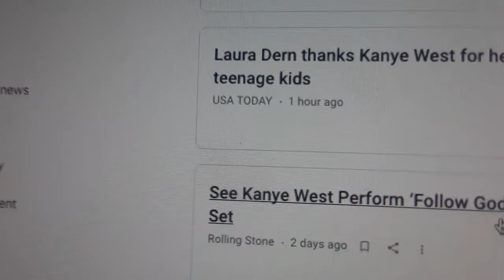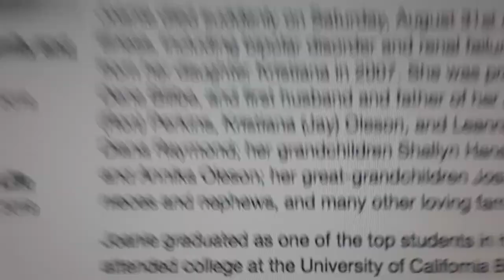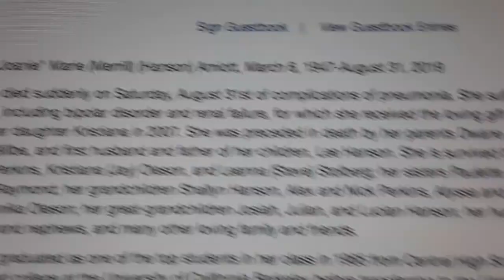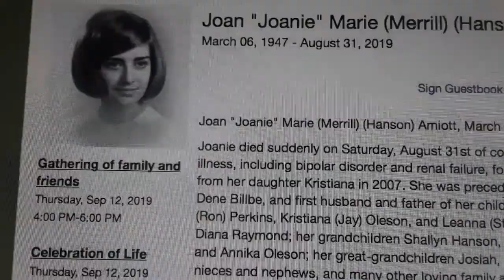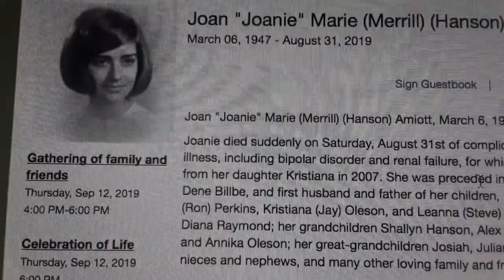Nov 9 dreams (part 2) Kanye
5:13am Idea of a yellow car, and a green car. Idea of an easy chair in the street.

5:37am Things popping up like Facebook messenger messages. One says "historical munitions." YouTube video possibly linked to this says "Marine ville - Oroville."

"Christian Genius Billionaire Kanye West"

6:33 beginning right here you can (barely) hear the sound of me being buzzed by an airplane